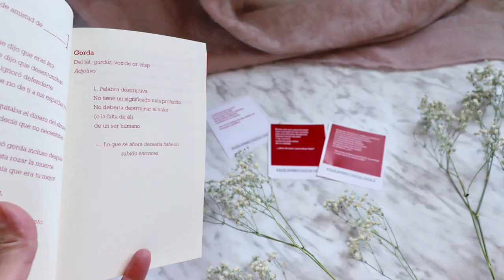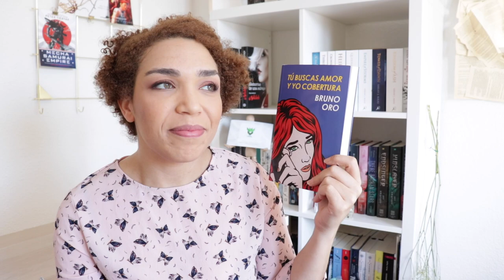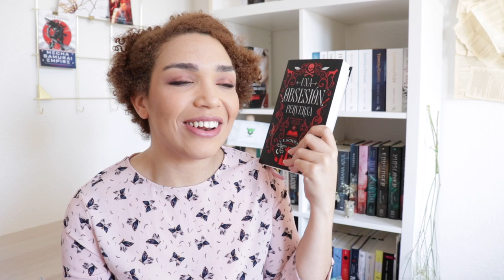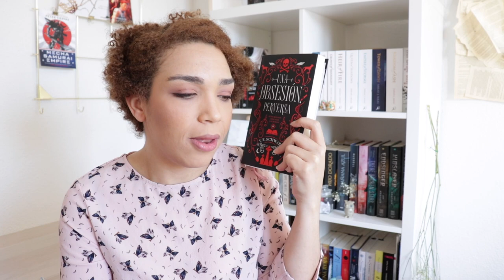Wrap up de Febrero 2019 | Opinión LECTURAS de Febrero | Reseña de libros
Mi opinión sobre los libros que he leído durante el mes de febrero.

LA IMPORTANCIA del quince de Febrero de Sofía Rhei

AQUÍ la princesa se salva sola de Amanda Lovelace

TÚ BUSCAS AMOR y yo cobertura de Bruno Oro

UNA OBSESIÓN perversa de Victoria Schwab